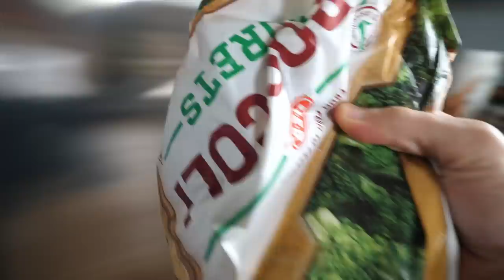FULL DAY OF EATING | LOW CARBS | SUPER PUMP ARM WORKOUT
Arm Workout 9:08
1️⃣EZ-Bar Arm Blaster Curl: 10 reps seated & 10 reps standing. 5 Sets
2️⃣Decline Bench EZ-Bar Skull Crusher: 5x10-12
3️⃣Superset, Ex 1- Arm Blaster Alternating Hammer Curls:4x10-12
Ex 2- Single Arm Seated Over Head Extensions:4x10-12
4️⃣ Superset, Ex 1- Single Arm Preacher Curl: 4x12-15
Ex 2- Single Arm Cable Extensions: 4x12-15
5️⃣Superset, Ex 1- Cable Rope Over Head Extensions: 5x12-15
Ex 2- Single Arm Cable Concentration Curl: 5x12-15
6️⃣BFR Training. Superset, Ex 1- Rope Push Downs: 5x15
Ex 2- EZ-Bar Cable Curls: 5x15